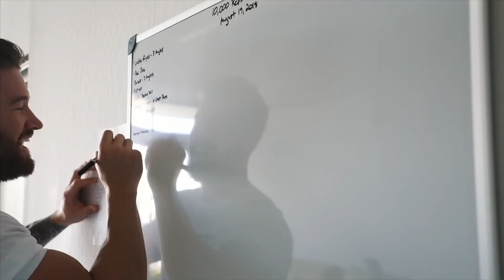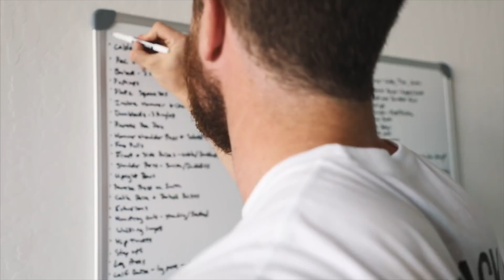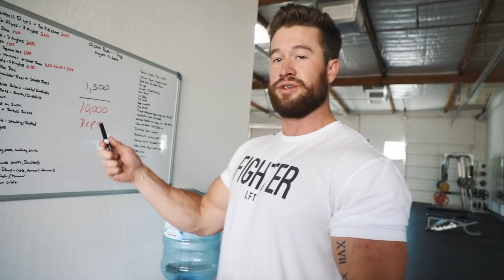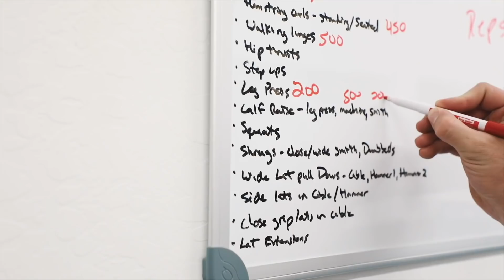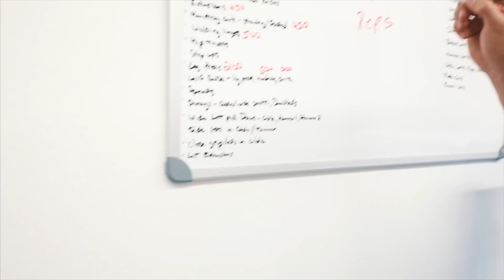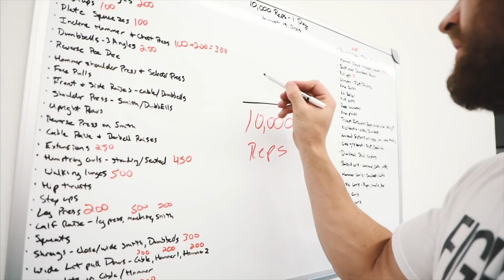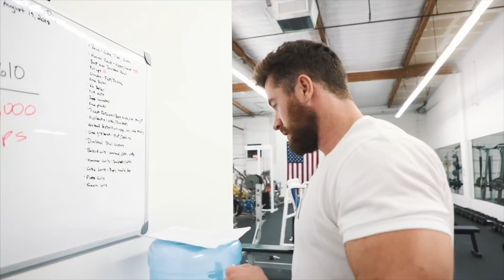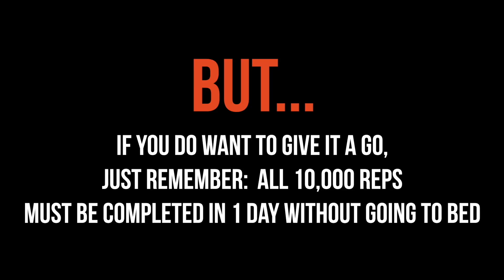10,000 REPS IN 1 DAY INSANE CHALLENGE